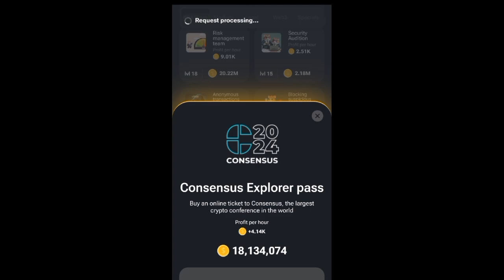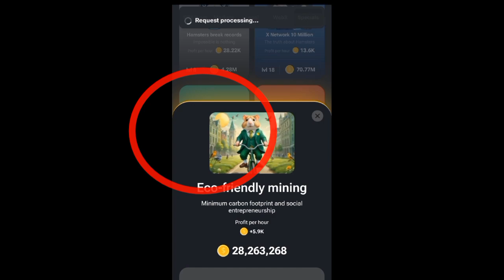15to16 September Hamster Combo Cards || Today Hamster Kombat Combo cards || Daily Combo Cards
15to16 September Hamster Combo Cards || Today Hamster Kombat Combo cards || Daily Combo Cards
In this video IAM going to tell you about Daily hamster cards.
This video will help you to complete your hamster daily combo card tas.